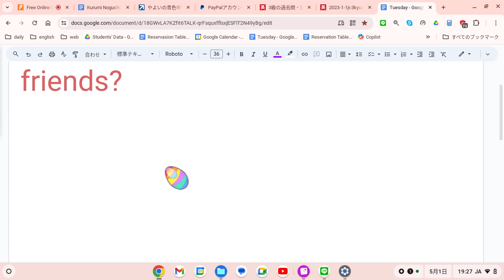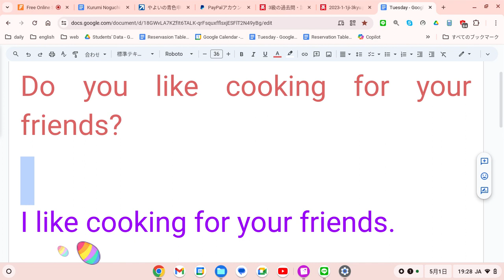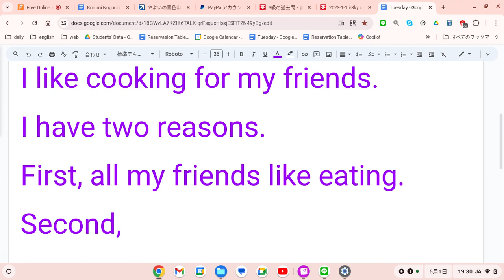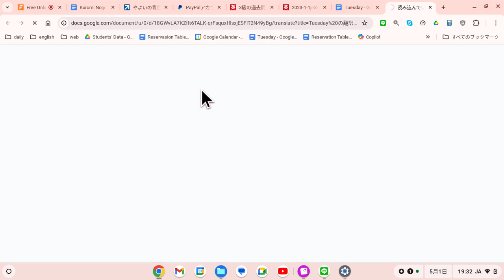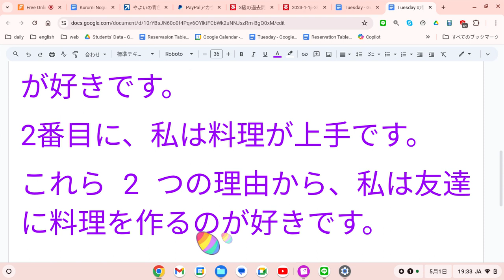えいご おんどく 157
友達に料理を作るのは好きですか？

私は友達に料理を作るのが好きです。
理由は 2 つあります。
まず、私の友達はみんな食べるのが好きです。
2番目に、私は料理が上手です。
これら 2 つの理由から、私は友達に料理を作るのが好きです。

Do you like cooking for your friends?

I like cooking for my friends.
I have two reasons.
First, all my friends like eating.
Second, I am good at cooking.
For these two reasons I like cooking for my friends.